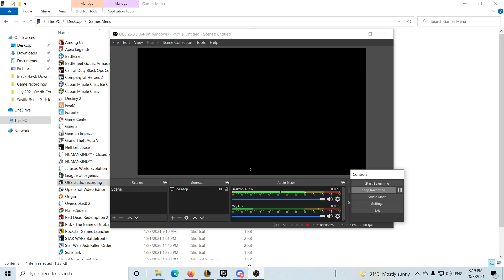3 Star Fiddlesticks 5 Abominations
3 Star Fiddlesticks 5 Abominations easy first